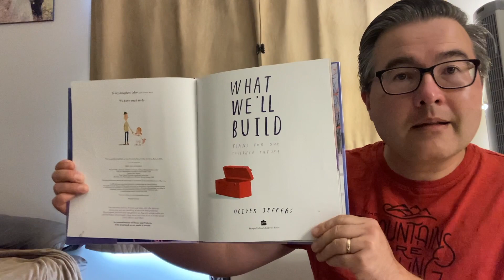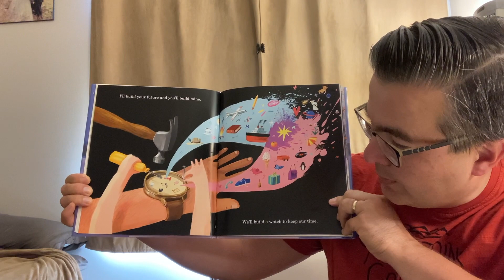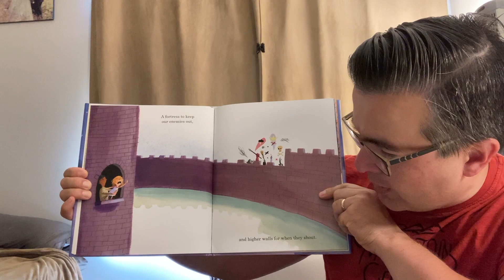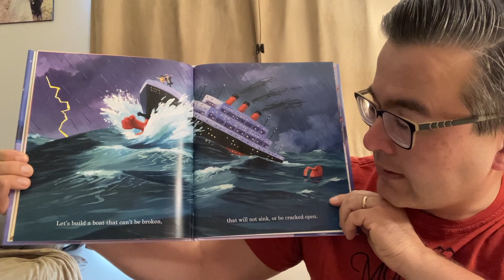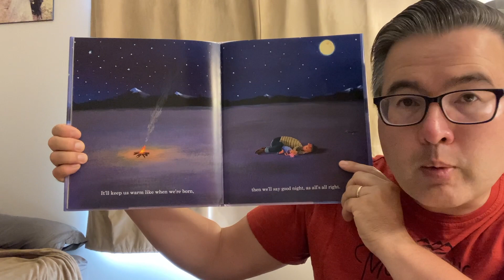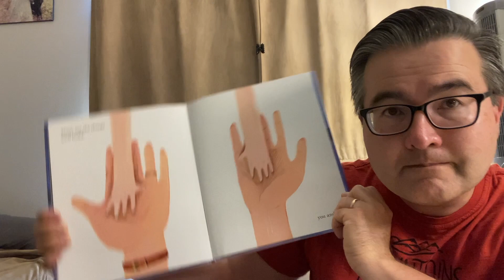Uncle Matt's Bedtime Story - Wednesday, September 1, 2021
E-536 Tonight's Story is "What We'll Build" by Oliver Jeffers (C) 2020